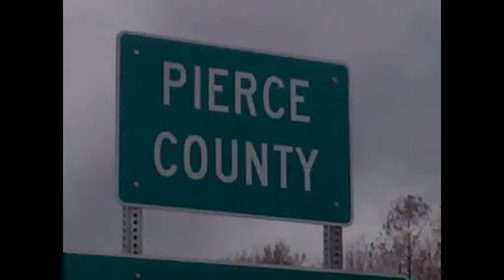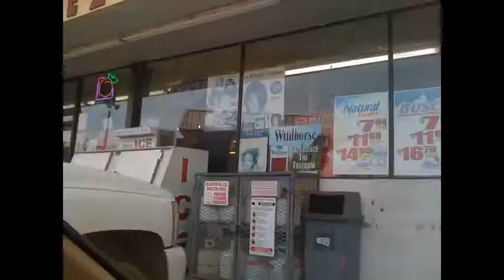Taylormayd-PC1st 2011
Pierce Co. 2011 Mixtape Video